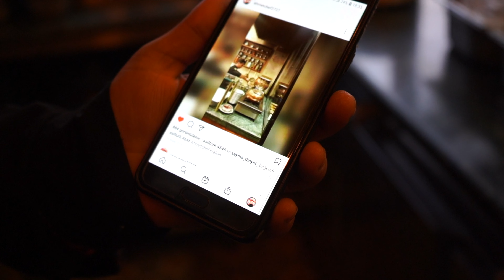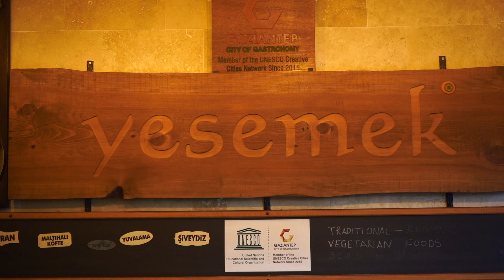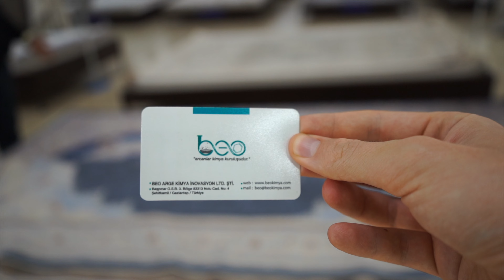Восток Турции до Землетрясения 2023: Газиантеп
Другая Турция. Газиантеп.

Мы отправились на восток Турции, чтобы исследовать регион северной Месопотамии и понять, что особенного в этих местах в наши дни и почему эта Турция "другая".

Поддержите видео лайком и комментарием. Спасибо 💚

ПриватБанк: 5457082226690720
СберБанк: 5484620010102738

📸 Наши гаджеты:
Микрофон для озвучки
Микрофон для съемки

🕒 Таймкоды:
0:00 История Газиантепа
01:34 Почему Каучсерфинг это круто
04:54 Самая старая кофейня в мире
07:47 Восточный рынок
12:18 Что такое бейран и пача?
18:55 Столько ковров мы еще не видели!
20:02 За что наш хост не любит Газиантеп

В сентябре 2020 мы бросили наши работы, приостановили учебу и, несмотря на коронавирус, отправились в самое большое путешествие в нашей жизни. У нас неопределенное количество времени и еще более неопределенные цели. Ведь предугадать, какие границы откроются — невозможно. Поэтому мы просто двигаем на юг 🙃

При этом мы стараемся путешествовать экологично 💚 Мы не летаем на самолетах, сводим потребление пластика к минимуму и осознанно подходим к вопросам потребления. Да, и все это максимально бюджетно.

📍Локации в этом видео:
Газиантеп | Gaziantep